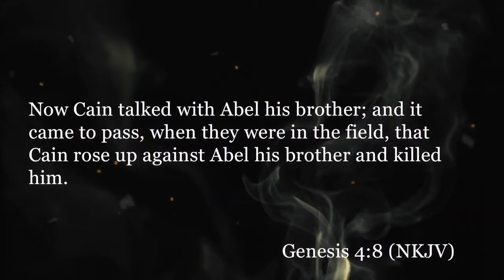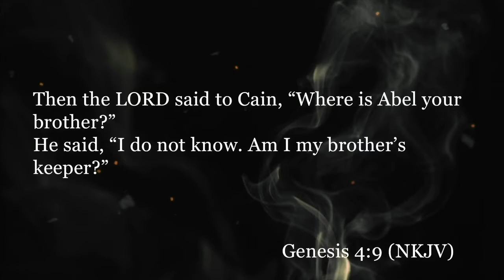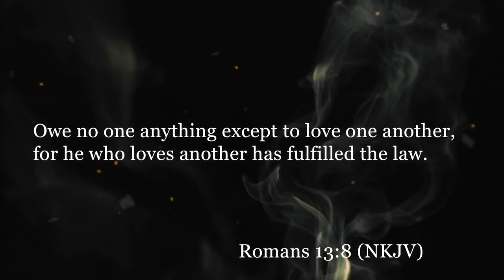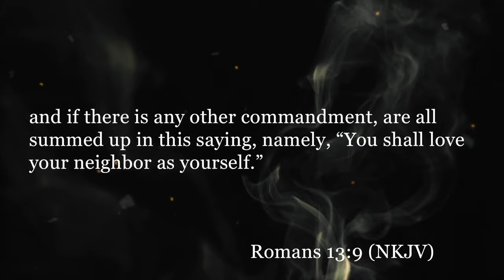Nuggets of Grace: My Brother's Keeper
Paul White teaching from Paul White Ministries. For more information on our ministry, visit us at PaulWhiteMinistries.org.